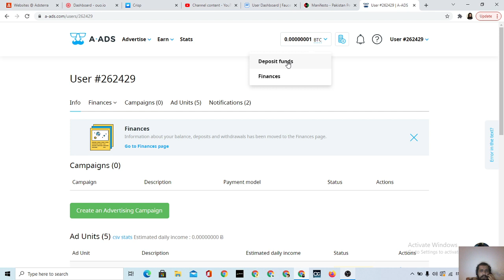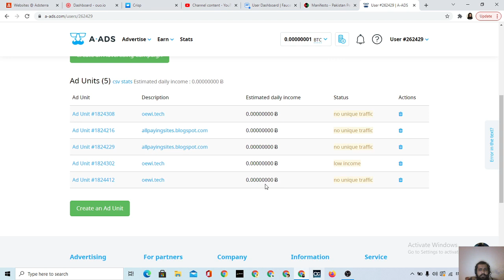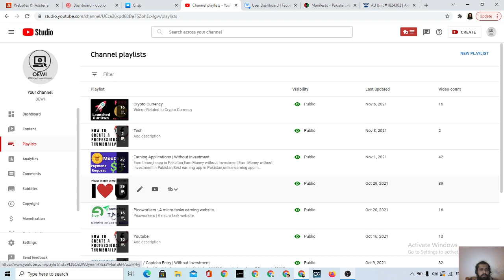A-ads.com Payment Proof | Adsense Alternative | oewi